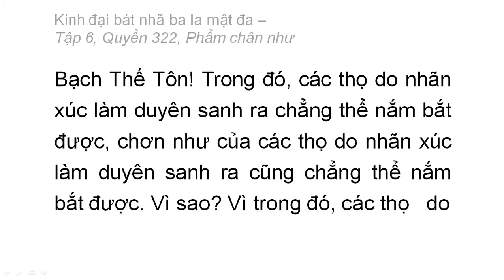Quyển 322: Kinh đại bát nhã ba la mật đa - Phẩm chân như (rất hay) (322/600) (6)